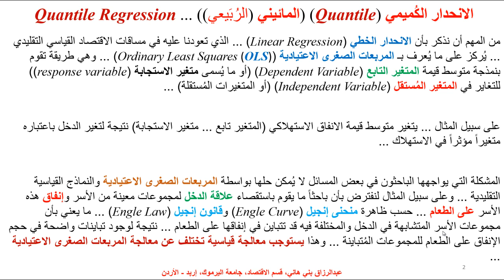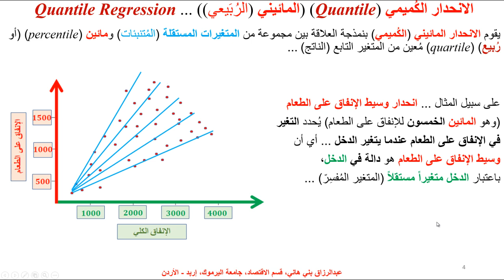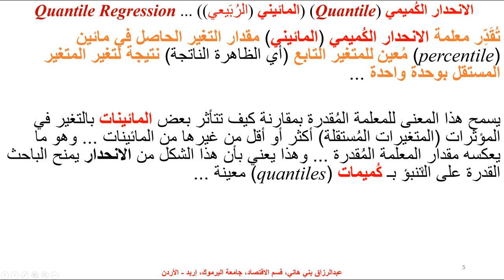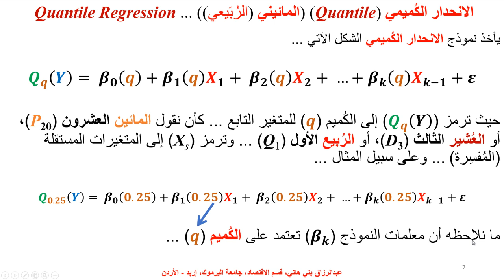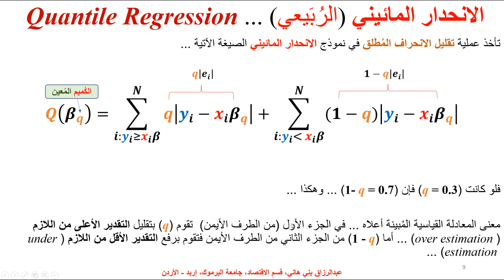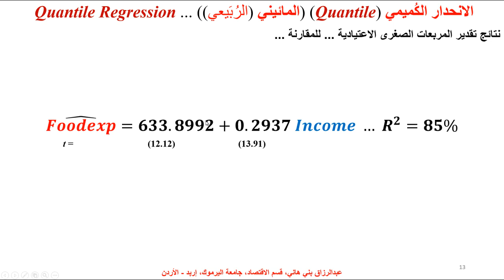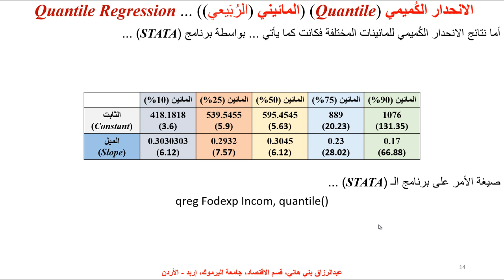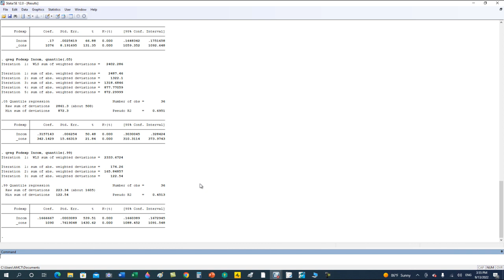الانحدار المائيني (الكُميمي) Quantile Regression with an Example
يشرح هذا المقطع ما يُسمى الانحدار الكُميمي (المائيني) مع مثال بالأرقام والتفسير  Quantile Regression wit a Numerical Example